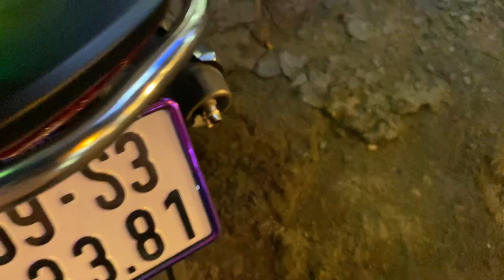XE HONDA PHỔ THÔNG 0907788998